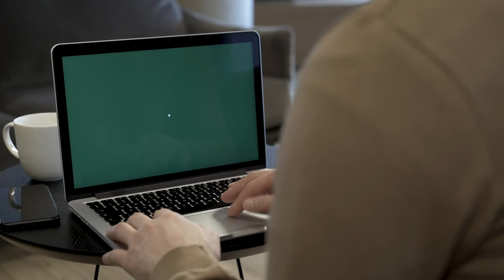[Copyright Free Green Screen]